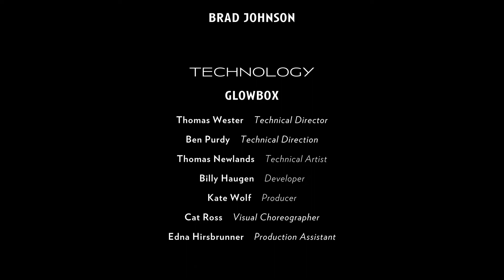Les Boréades - creating a virtual venue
On January 17, 2020, 45th Parallel Universe presented a groundbreaking concert event, featuring visionary work by artist Brad Johnson, Glowbox, and the musicians of 45th Parallel Universe. This "virtual venue" is a new model for how concerts may be experienced in the future.

Our sincere thanks to Thomas Wester and Ben Purdie at Glowbox, and to Brad Johnson for his brilliant visual realization of the music.